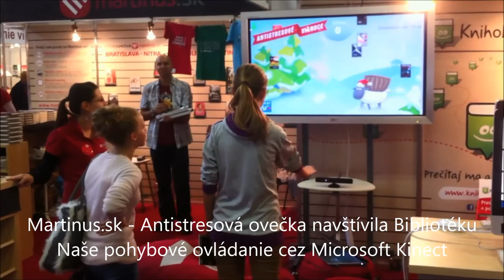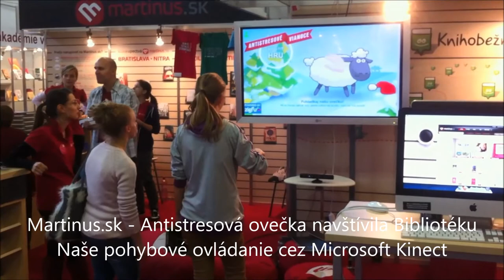Antistresová ovečka na Bibliotéke 2012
Ovečka a bezdotykové ovládanie? O čo tu ide?

V kampani Antistresový týždeň sme predstavili našu Ovečku, ktorá vám svojimi radami a ochotou nechať sa pohladiť pomáhala odbúrať stres, pretože podľa výskumov hladkanie huňatých vecí upokojuje :-)

Ovečku sme sa rozhodli priviesť aj na Bibliotéku 2012, kde sme pre vás pripravili jedinečné pohybové ovládanie cez Kinect. Pokiaľ vieme, takúto špecialitku sme využili ako prví, prípadne jedni z prvých na Slovensku!

Ovečka bola spočiatku trochu bojazlivá, predsa len, nie je zvyknutá na také veľké davy fanúšikov. Ale, ako sami môžete vidieť, nakoniec si na spoločnosť zvykla a stále sa na vás teší na stránke